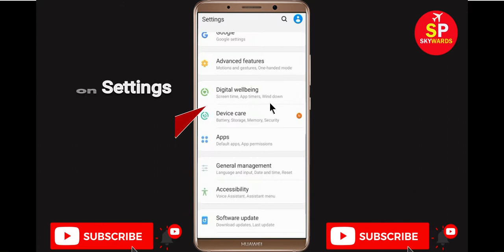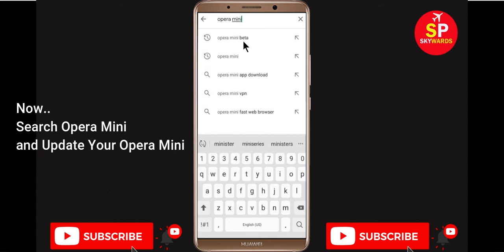How to fix: Opera Mini Not Opening, Working Problem| Opera Mini Unfortunately Stopped Problem Solved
In this Video, i will show you how to fix Opera Mini Not Opening, Working Problem, Opera Mini Unfortunately Stopped working Problem Solved in your android Mobile phone.

Now a days, Opera Mini is very popular app on your android mobile and some times you will face Opera Mini unfortunately stopped issue in your phone and really you are facing this kind of issue then this video is only for you.